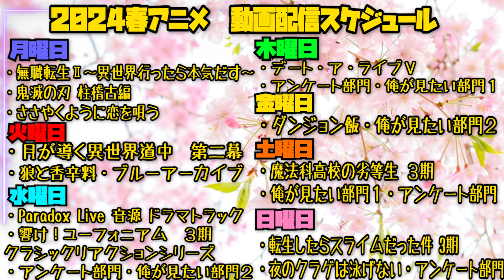【2期】無職転生Ⅱ 第18話を見た日本人の反応-｜Mushoku Tensei: Jobless Reincarnation Season2 Ep18 Reaction｜アニメリアクション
シルフィの子供の名前とかワクワクしてたのによぉ！
推しに会える喜びと置いていかなきゃいけない苦しさで息ができない

【Twitter】更新情報を呟いてます。
【ほしい物リスト】ゴミ人間
…他になにかあれば随時追加予定

0:00 OPトーク-Talk-
1:10 リアクション-Reaction-
24:57 感想-Review-

〜For oversea〜
I watched 【Mushoku Tensei Jobless Reincarnation】

©理不尽な孫の手/MFブックス/「無職転生」製作委員会
©理不尽な孫の手/MFブックス/「無職転生Ⅱ」製作委員会
ロゴ、サムネイルは上記より引用

　なのでもし問題があった場合はTwitter、メールなどからご連絡をいただけると幸いで